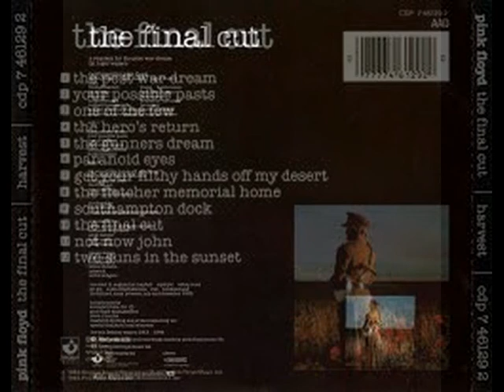PINK FLOYD . THE FLETCHER MEMORIAL HOME . THE FINAL CUT . I LOVE MUSIC